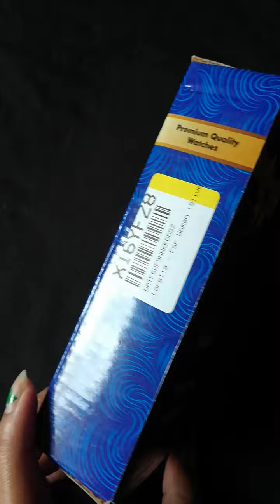Review of a ladies watch // Learning World//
lt's fully non-sponsered video.